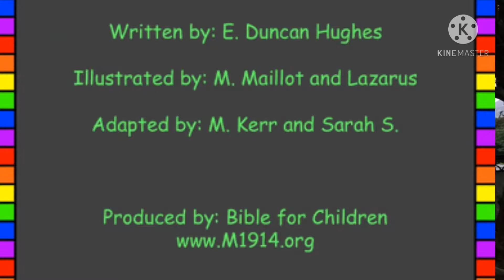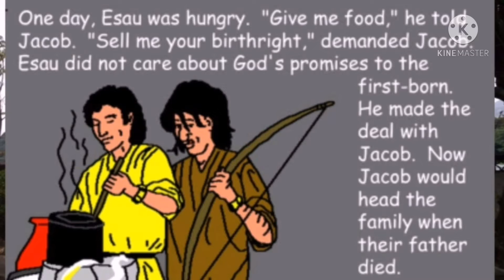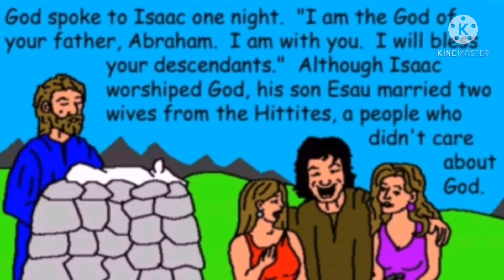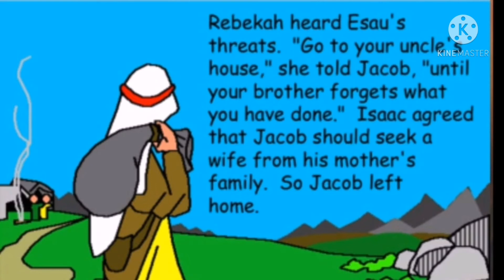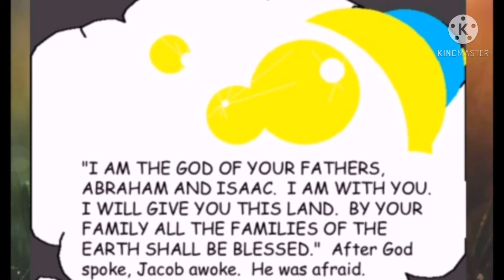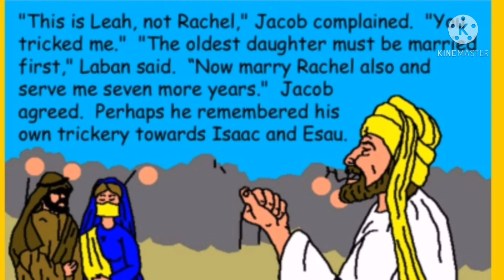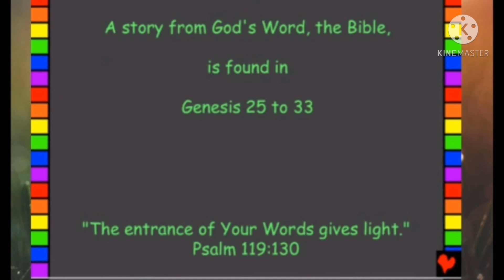JACOB THE DECEIVER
Bible story